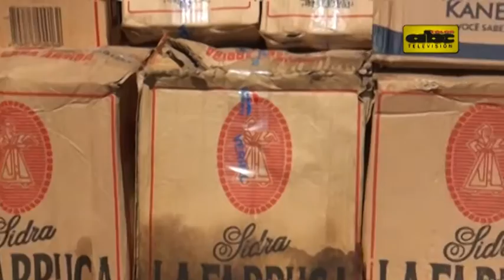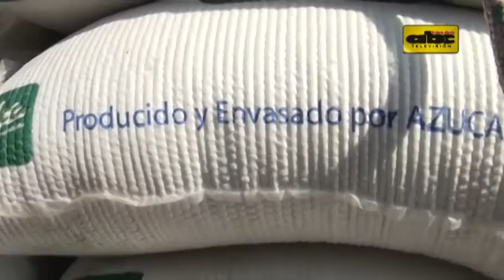Pan dulce y alcohol, lo más incautado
Fin de año es una época propicia también para el contrabando. Las autoridades del Departamento Técnico Aduanero de Vigilancia Especializada (Detave) explicaron cuáles son los productos “estrella” que inundan el mercado local: el pan dulce y las bebidas alcohólicas.